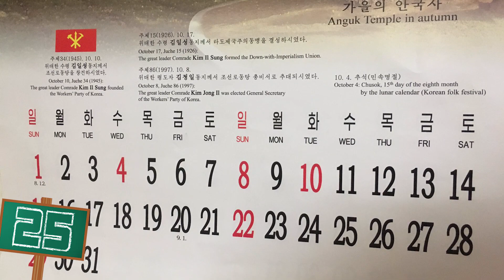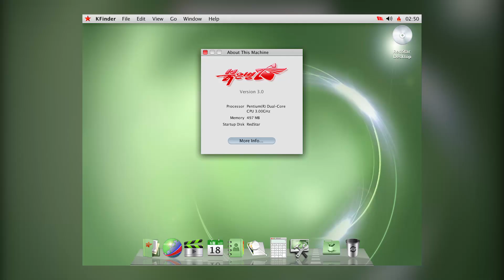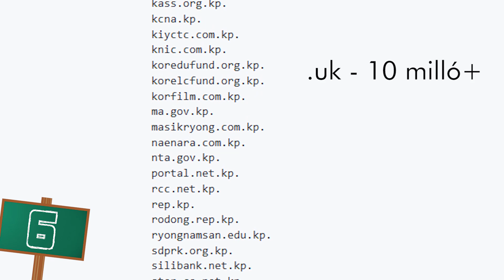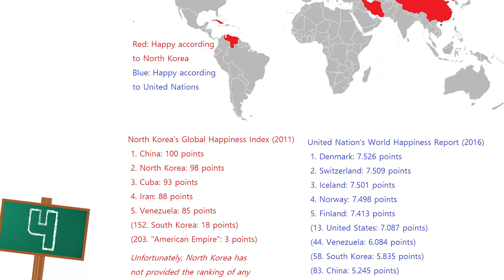25 Tény - Észak Koreáról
Intro Zene: Hot Heat - Topher Mohr and Alex Elena
Outro Zene: TheFatRat - Infinite Power!